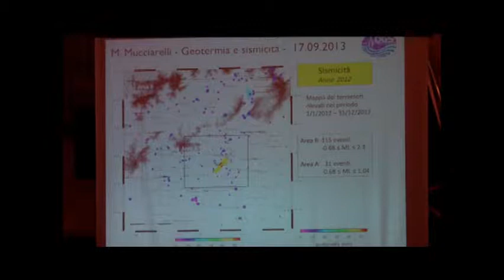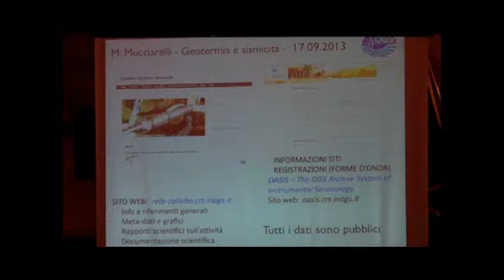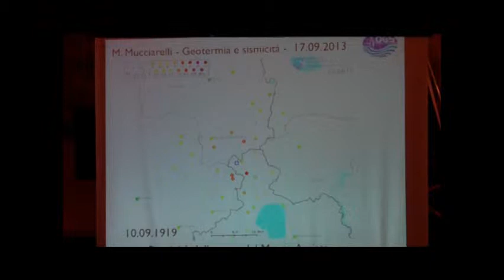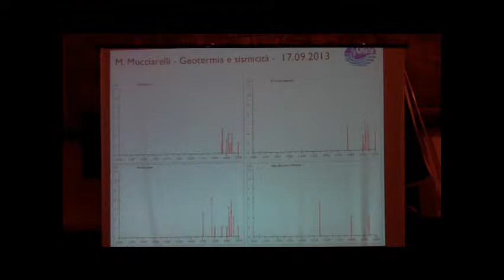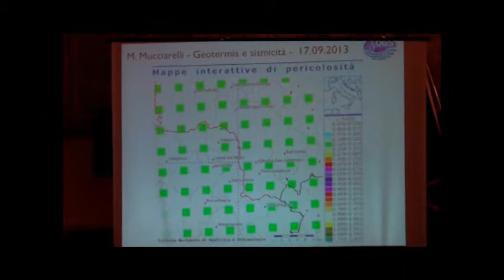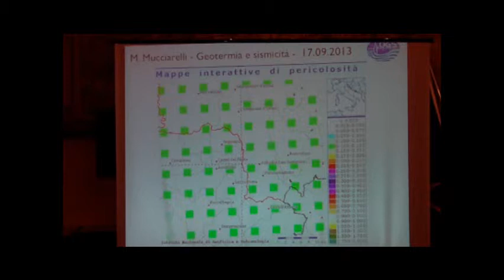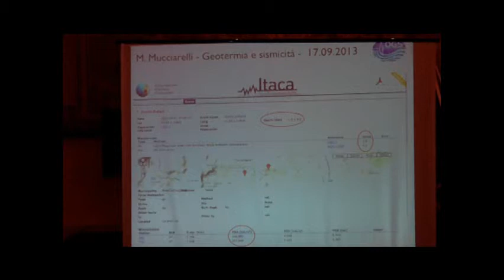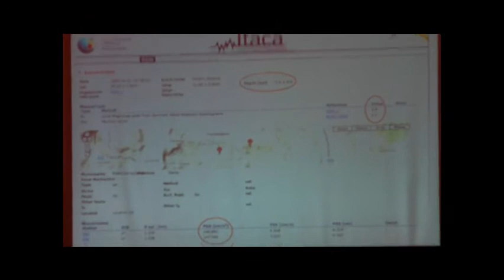8/12 'Amiata e Terremoto', quali rischi? Arcidosso, 17 settembre 2013